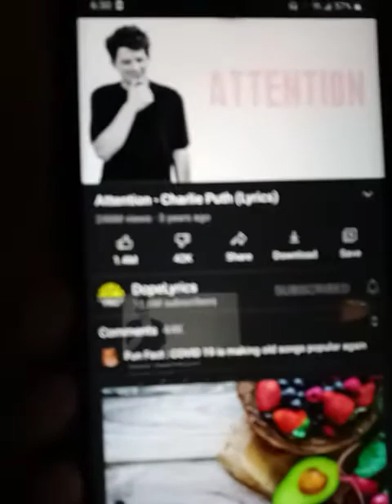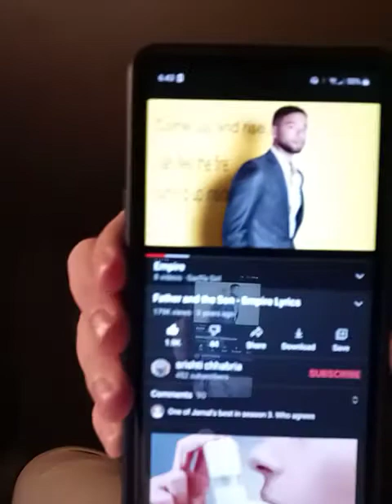songs I sing when I havent slept at all